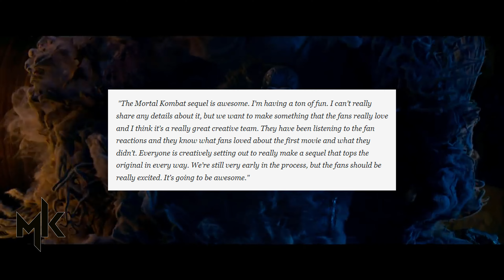По словам сценариста, творческая группа Mortal Kombat 2 прислушивается к отзывам фанатов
Сценарист Mortal Kombat 2 Джереми Слейтер говорит, что творческая команда фильма прислушивается к реакции фанатов на оригинальный фильм. Warner Bros. перезапустила экранизацию культовой видеоигровой франшизы в 2021 году, режиссером выступил Саймон Маккуойд. Приняв новый, подход Mortal Kombat сосредоточился на бойце ММА Коул Янге, который выясняет свою тайную родословную. Коул Янг собирает группу элитных бойцов, чтобы защитить Землю от Внешнего мира, и в то же время противостоит смертоносному убийце Саб Зиро. Mortal Kombat вышел одновременно в кинотеатрах и на канале HBO Max в апреле 2021 года. Он заработал 83 миллиона долларов по всему миру, став самой успешной полнометражной игрой HBO Max. После этого успеха студия объявила, что "Мортал Комбат 2" находится в разработке, а автор "Лунного рыцаря" Слейтер напишет сценарий.

Mortal Kombat 2 writer Jeremy Slater says the film's creative team is listening to fan reactions to the original film. Warner Bros. rebooted the film adaptation of the iconic video game franchise in 2021, directed by Simon McQuoid. Taking a new, Mortal Kombat approach has centered on MMA fighter Cole Young as he uncovers his secret lineage. Cole Young assembles a group of elite fighters to protect Earth from Outworld while taking on the deadly assassin Sub Zero at the same time. Mortal Kombat released simultaneously in theaters and on HBO Max in April 2021. It earned $83 million worldwide, becoming HBO Max's highest-grossing feature-length game. Following this success, the studio announced that Mortal Kombat 2 was in development, with Moon Knight writer Slater writing the script.